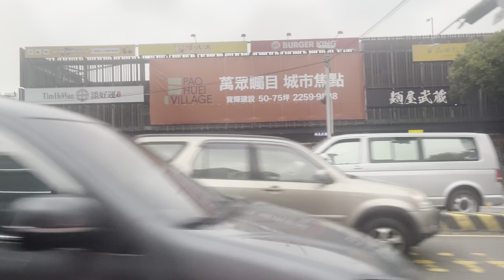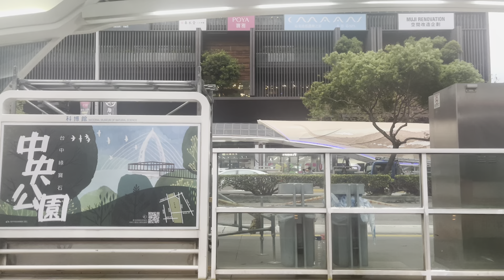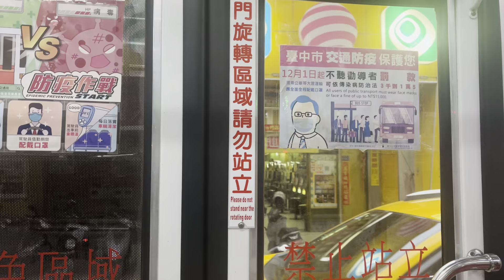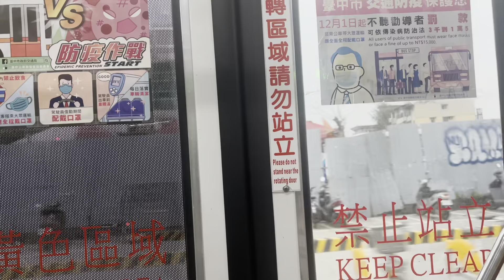304 線 開往:新民高中 To:Shinmin High School 方向的 Taichung Bus 臺中客運 Yumen Rd 🔜 Gaocheng [KKA-6178] 固亞汽車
甲類大客車
出廠年份:2016 年 11 月 [KKA-6178] HINO HS8JRVL-UTF
Taichung Bus 304 Shinmin High School [Jianxing Rd] 🔛 S A C [Zhenzheng Rd]